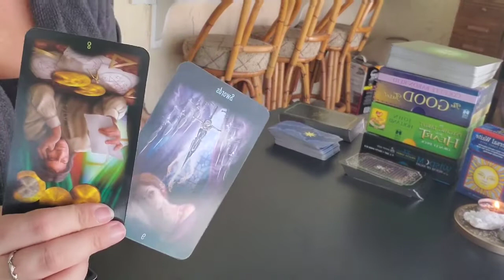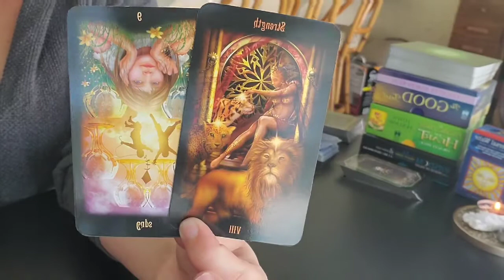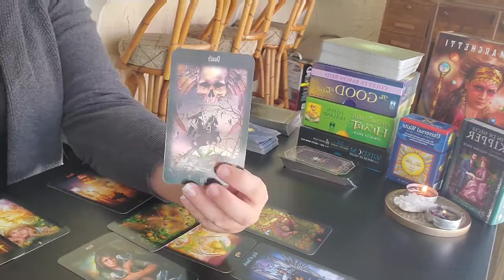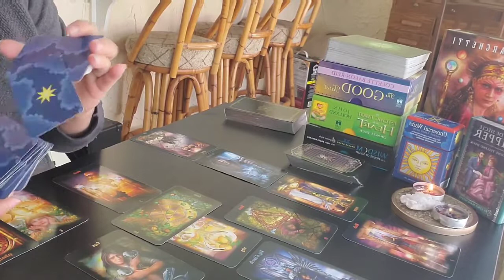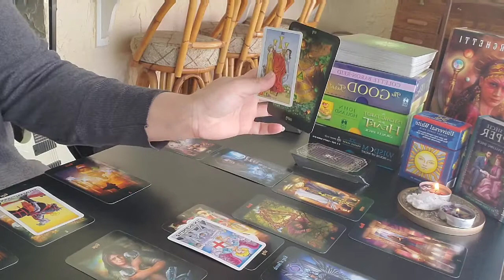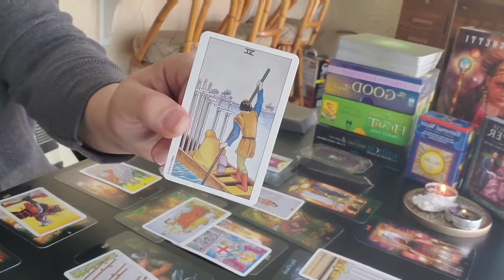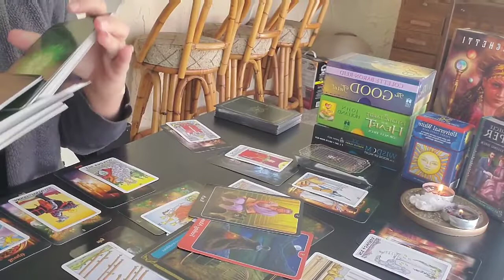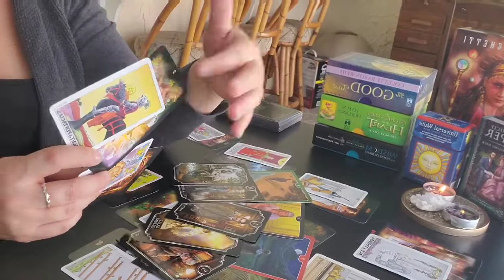LEO~TAKING BACK WHAT'S YOURS~MARCH 2020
Fire Fae Links

I thank you for all the support and positive feedback I have received!! THANK YOU MY FELLOW FAIRIES!!!
I HOPE TO GROW THE FIRE FAE GARDEN SO LARGE THE LOVE WILL BE FELT AROUND THE WORLD!!

All videos, content, and information is derived from my personal studies and belief system, and not intended as a supplement to medical treatment and for entertainment only. Tarot readings are only refundable if not able to be provided to the querent within a timely manner after payment is received in full. Please note this is only to help spread love and does not dictate the future!